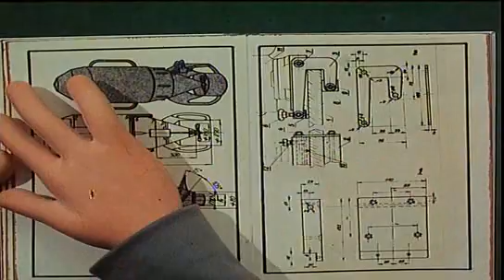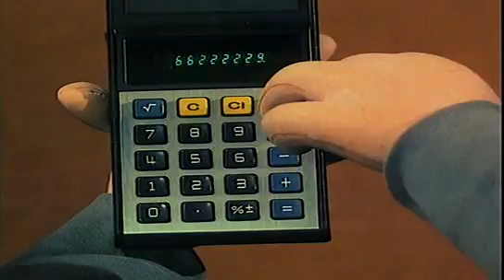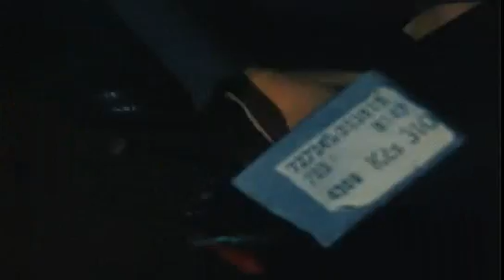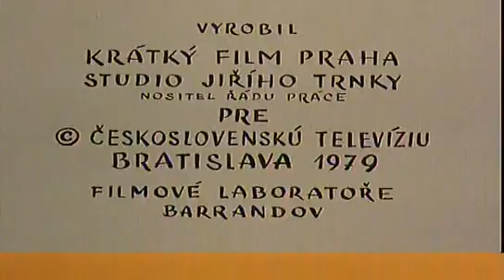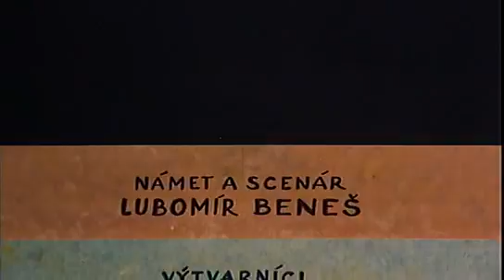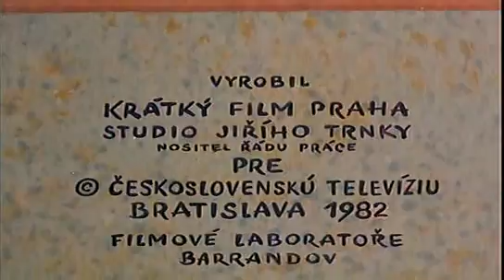they catch me...